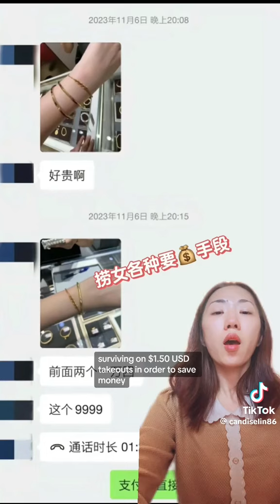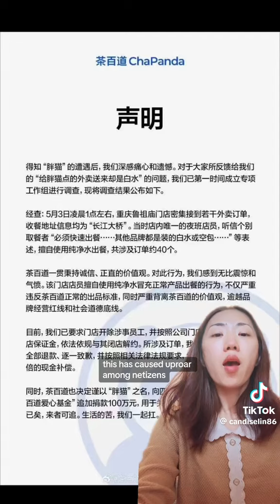this is real fatcat